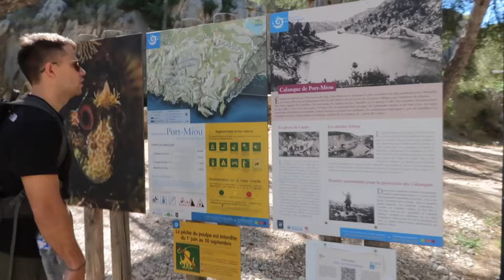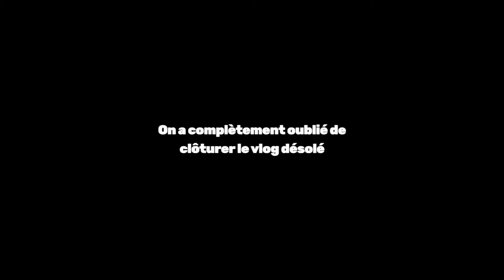ON TESTE LA VAN LIFE (et c'est compliqué)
Hellooo, bienvenue sur notre chaîne Youtube !
Dans cette vidéo, on teste pour la première fois la vie en van 🚐
Vraiment hilarant, ce n’était pas de tout repos 😂
On vous laisse découvrir nos galères et notre semaine de voyage en Provence 🪻

N'hésitez pas à nous dire en commentaire si la vidéo vous a plu !
Et si vous avez des idées pour des prochaines vidéos, on est preneurs 🥰

Bon visionnage ! 🫶